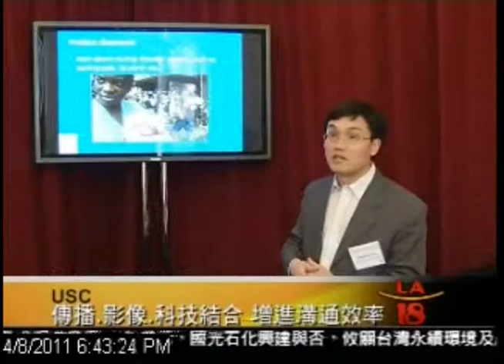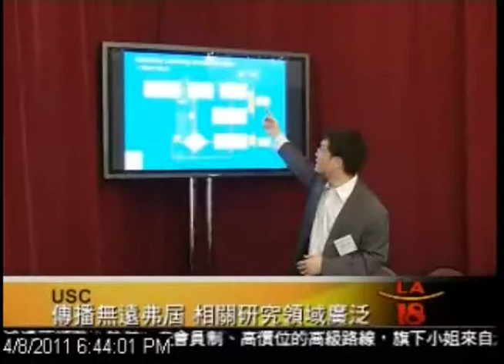[南加大創意研討會] 洛城18台晚間新聞 04082011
USC南加大「安娜堡傳播學院」、「電影藝術學院」和「維特比工學院」三大學院，總計超過一百位資優研究生，日前在南加大校園聯合舉行第三屆「研究與創意專題討論會」，研究生從各方面展示最新的結合科技與影像，以促進人際溝通的多樣程式，希望能在未來提供更便捷有效率的傳播溝通管道。